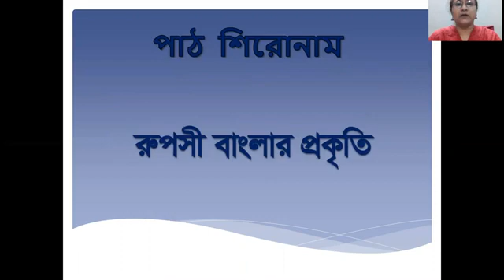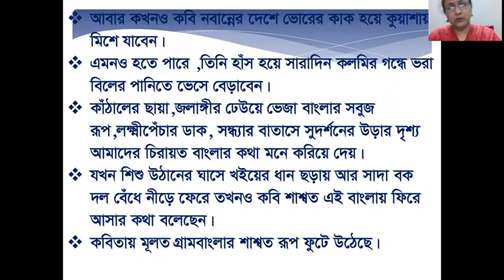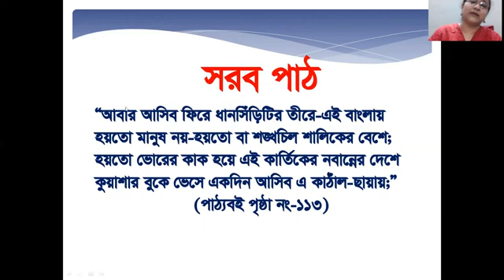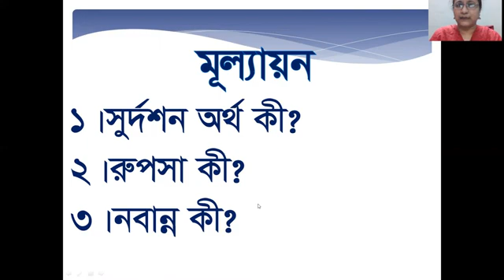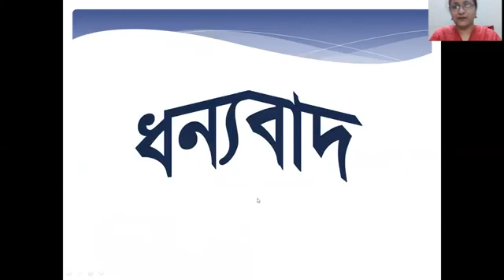বাংলা ১ম(আবার আসিব ফিরে)। ৮ম শ্রেণী। (নাসরিন খান)।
Hey there students of K.C.C.G.H.S
This video is especially made for you as you can study at your own home safely.
if you want to find the other classes then, I am giving some links of channel of my teachers..
Check them out 》》⬇️⬇️
Md.Monirul Islam:
Hope these will help you more to study😊;
To get more information you can check out our school group

if you want ask anything you can let me know by commenting in the video. ☺️